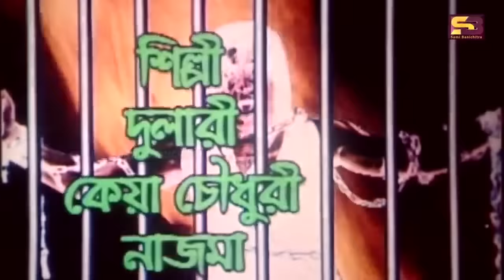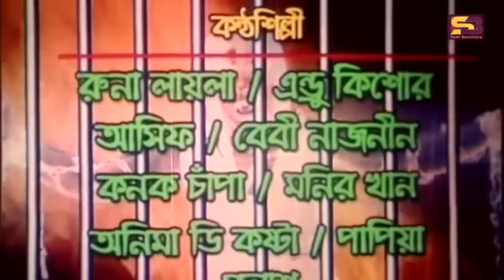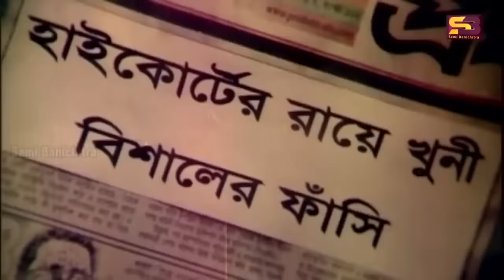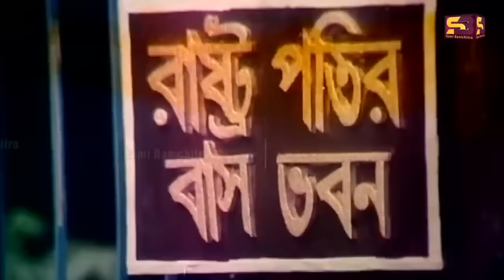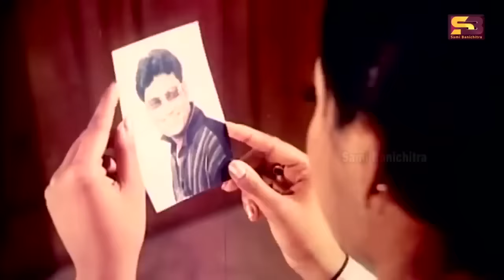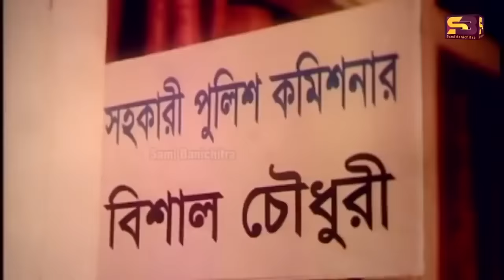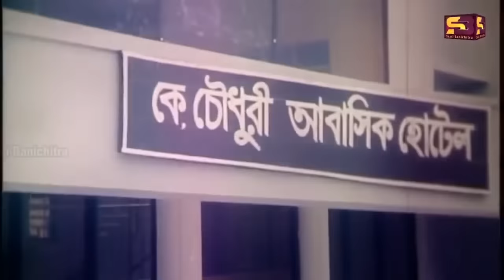Nishpap Koyedi (নিষ্পাপ কয়েদি)Bangla Movie | Shakib Khan | Shaila | Misha Sawdagor | SB Cinema Hall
Nishpap Koyedi (নিষ্পাপ কয়েদি) Shakib Khan New Bangla Movie | Misha Sawdagor ,Shaila | 4K (Ultra HD)

Bangla Movie: Nispap Koyedi
Screenplay & Director: Badiul Alam Khokon
Produced By: MD Giash Uddin Gong
Distrubution By : Alo Kotha Chitra
Cast : Shakib Khan, Shaiyla, Sahin Alam, Reshmi, Mehedi, Shapla. Arbaz Khan, Shopna, Pobitra, Rehena Joli, Shiraj Haider, Komol, Amol Bosh, Sadek Bacchu, Kobra , Amir Shariji, Misha Sawdagor & Many more
Singer: Andrew Kishor, Runa Laila, Asif, Baby Naznin, Monir Khan, Anima D Costa, Kanak Chapa & Polish
Lyric: Kabir Bokul
Script & Dailoge : Kashem Ali Dulal
Label: @SBCinemaHall

Its owner "Md.Saiful Islam" are working hard to ensure the  #1 entertainment platform in Bangladesh.